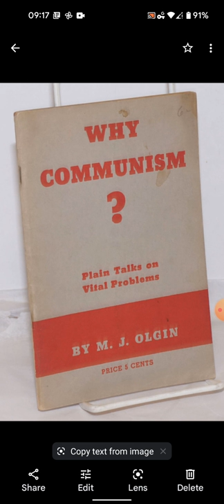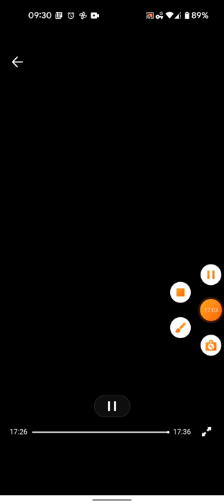Why Communism by Moissaye J. Olgin (ch. 2)